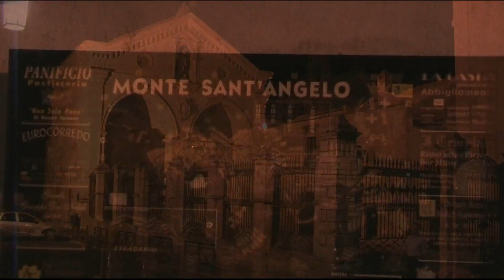2008 - MONTE SANT `ANGELO - ITALIEN (7)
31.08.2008 - Wir besuchen Monte Sant´Angelo im Gargano/Apulien. Dort u. a. die Wallfahrtskirche des Erzengels Michael.